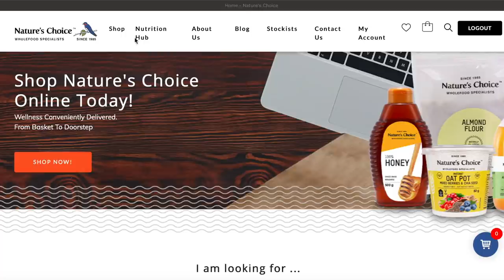VLOG! |HOME DECOR HAUL , HOW I TAKE PICS 4 INSTAGRAM, NATURES CHOICE ONLINE SHOPPING,TREATING MYSELF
Hey Y'all!!

New home vlog up!! In this vlog I share some new home items, make an awesome breakfast, show you how I take product shots for Instagram, shop online for my natures choice goodies, and treating myself to some things from Lovisa (first time treating myself since lockdown began).

xoxo
JK

JK.

Hi!

K.